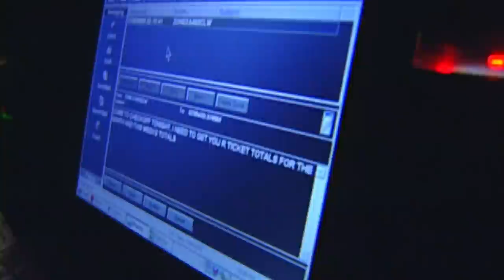Top 4 Wild Animal Calls 🐻🐊 - Animal Rescues | Cops TV Show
From a black bear stuck in a tree to a 6ft alligator in someone's backyard, Join Jacksonville Sheriff's Office and Tucson Police Department as they respond to animal calls.

00:00 Intro
00:15 Jacksonville Sheriff’s Office S13E04
06:56 Tucson Police Department S13E35
12:59 Jacksonville Sheriff’s Office S13E08
18:59 Jacksonville Sheriff’s Office S13E06
25:38 Outro